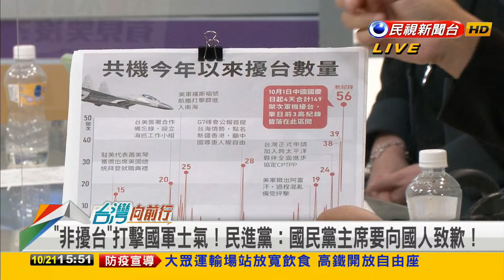2021.10.21【台灣向前行 Part7】中國言而無信! 美準駐中大使籲助台強化不對稱戰力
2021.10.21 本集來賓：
民進黨立法委員
民進黨新北市議員
前民進黨立法委員